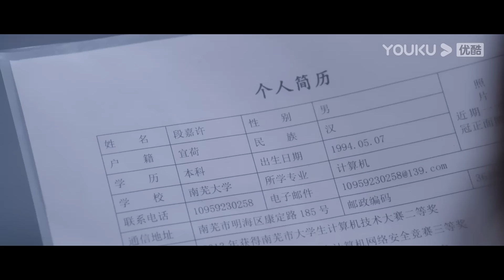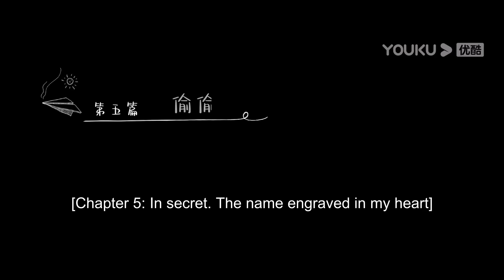哥哥和段嘉許打遊戲不理桑稚，桑稚生氣連連搗亂撒嬌，笑死我啦~【偷偷藏不住 Hidden Love】